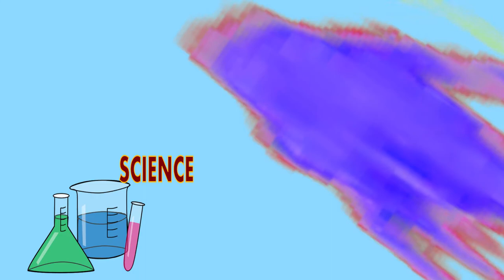ASBMB ASU West Campus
Hello! Welcome to the ASBMB ASU West Campus organization!